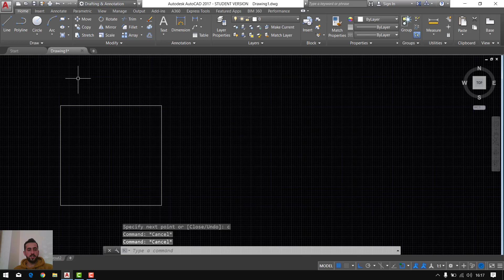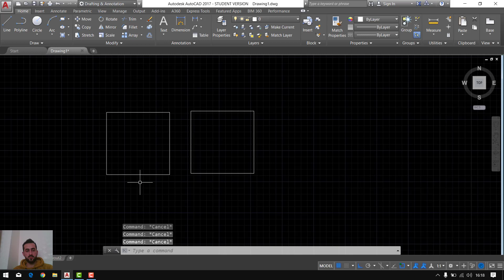Autocad Eğitimi 1 / LİNE - POLYLİNE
AUTOCAD Teknik Çizim Eğitim Videoları (1)  LİNE - POLYLİNE çizim ve gösterimler.  iyi seyırler ...